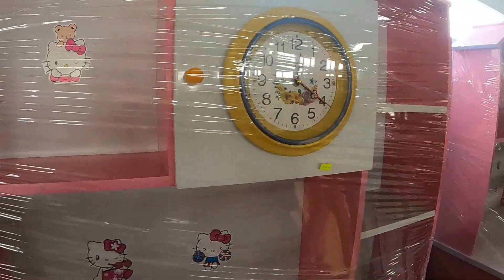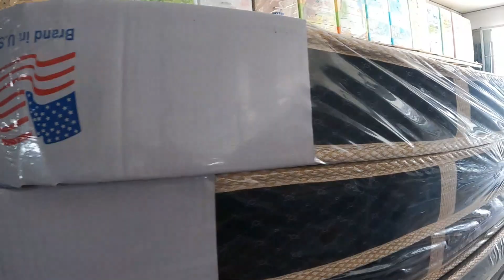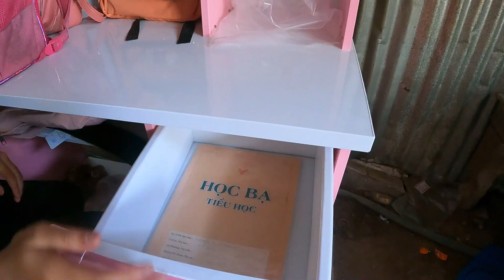THỰC HIỆN GIẤC MƠ CHO 2 ĐỨA T.R.Ẻ NGHÈO CỦA A LUCAS NGUYỄN & CHÚ JIMMY TRIỆU